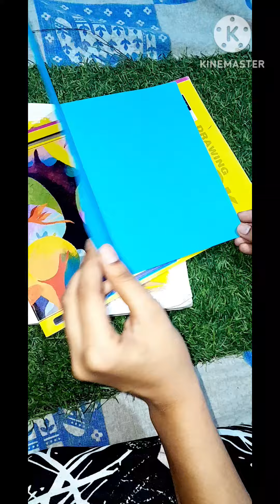paper craft card father, s day special 🥰😍sorts